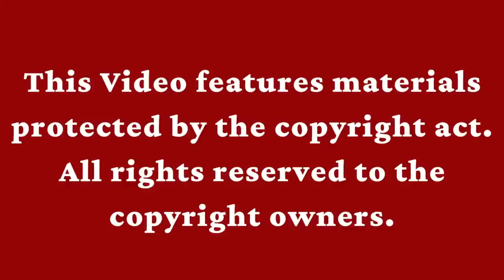यज्ञ से ही सुख प्राप्ति संभव है, LIVE चर्चा, Manish Dev